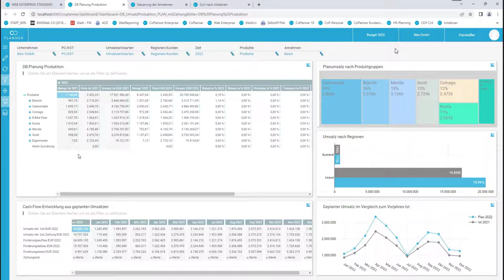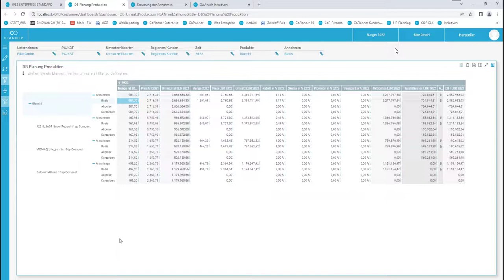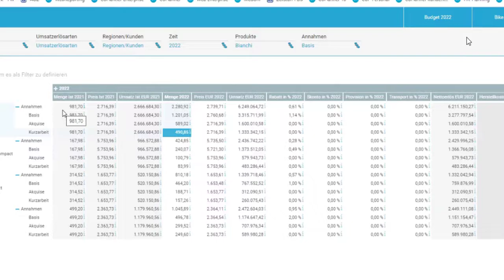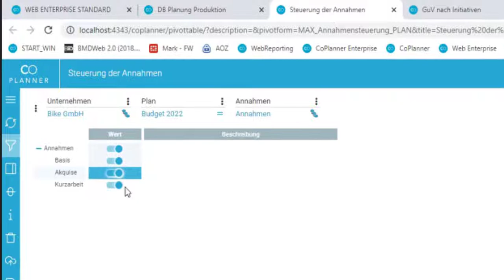Tutorial: Maßnahmenplanung im CoPlanner - mehr als nur Szenarien.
Wir erklären in 5min, wie man mit der Controlling-Software CoPlanner verschiedene Annahmen, Szenarien und Maßnahmen durchrechnen und wie man dadurch CoPlanner für ein effektives forecasting einsetzen kann.